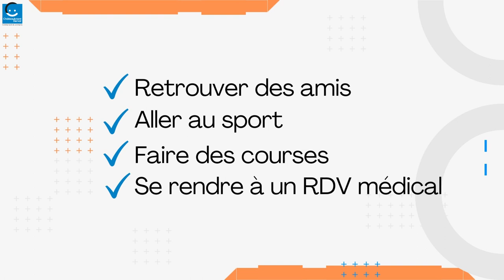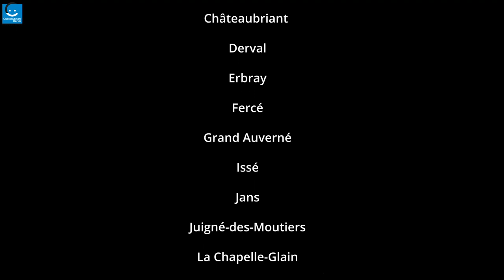Le Transport à la Demande : un service souple et pratique !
Transport à la Demande / Porte à porte /

Depuis juillet 2022, la Communauté de Communes propose aux habitants de ses 26 communes un service de transport à la demande plus souple et pratique grâce à l’appui de la Région des Pays de la Loire.
En moins de 2 minutes, découvrez le service du Transport à la Demande et quelles sont ces modalités d'utilisation.